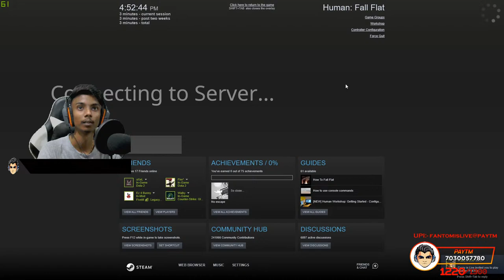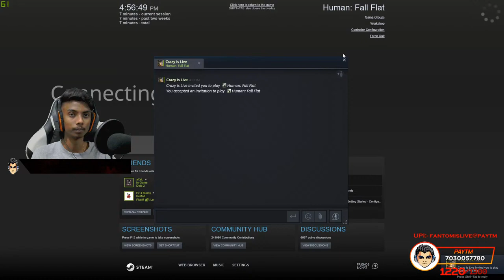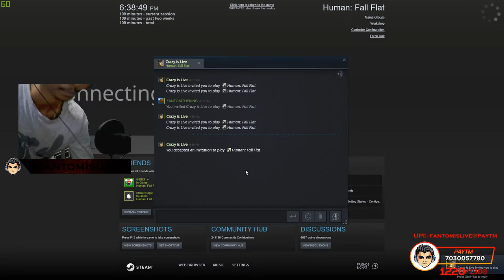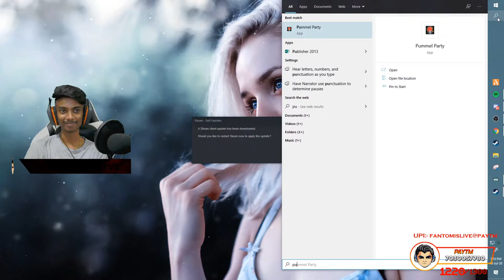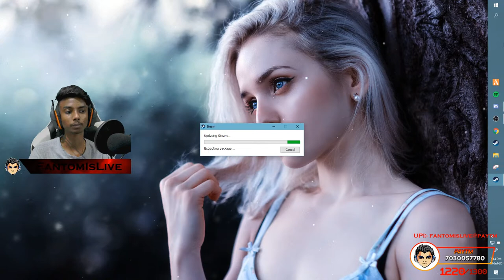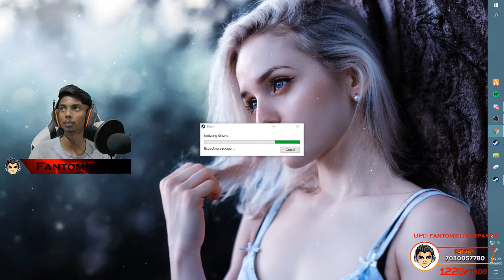Human Fall Flat With Red Family!! Road To 1.3K!! !price !insta !spec1/!spec2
HELLO FANTOM FAMILY,
WASSAP.

1. No Profanity Please.
2. Please do not type in all caps or use excessive emojis.
3. Please be respectful to everyone in the chat.
4. Please do not yell at the Nightbot, OR MODS. Doing so will result in timeouts.
5. Please no politics or religion.
6. No hate speech (racism, homophobia, etc)

💻 Specs 💻

MB:  X470 AORUS Ultra Gaming
CPU: AMD Ryzen 5 2600x 6 Core
GPU: ASUS NVIDIA GEFORCE GTX 1660TI OC 6GB
HDD: WD WD10EZEX 2TB HDD
SSD: Kingston 250 GB
RAM: G.Skill Trident Z rgb DDR4 16GB(8x2)
CASE: CHIPTRONEX Raptor RGB Mid Tower Gaming Cabinet
HEADSET: Logitech Prodigy G231
WEBCAM: Logitech C310
MIC: Wright WR 800 Condenser Microphone
KEYBOARD: Cosmic Byte CB-GK-07 Aurora
MOUSE: Logitech G300s Optical Gaming Mouse
CHAIR: HIPLUS Gaming Chair
MONITOR: Samsung Curved Gaming Monitor(144Hz)(59.8cm)
POWER SUPPLY: Cooler Master 650 Watts
Chair : HiPLUS
Mic : Wr 800 [Wright 800]
♛ Peace Out Fantom Family ♛